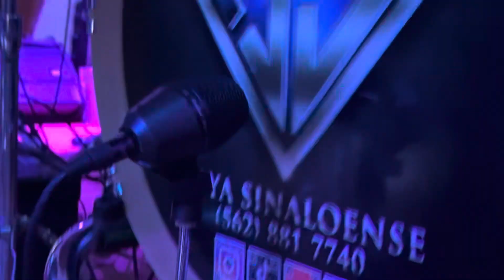zapateado video #2023 bodas banda